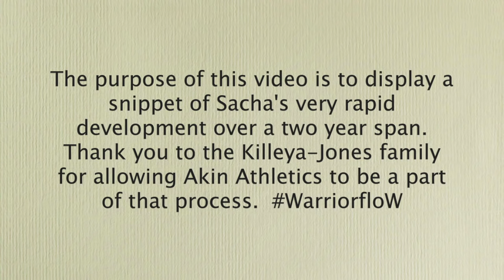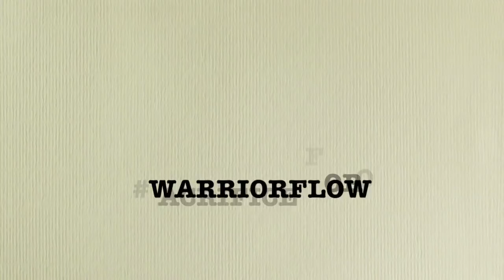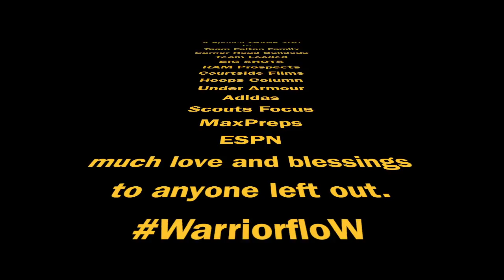Sacha Killeya-Jones 2016 PF 6'11 University of Kentucky Commit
The purpose of this video is to display a snippet of Sacha Killeya-Jones' very rapid development over a two year span.  Thank you to the Killeya-Jones family for allowing Akin Athletics to be a part of that process.